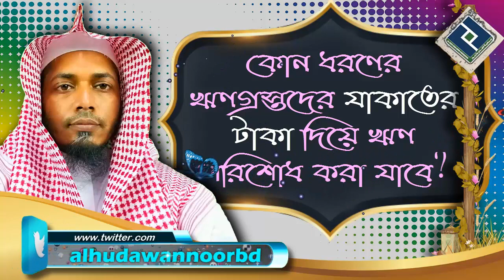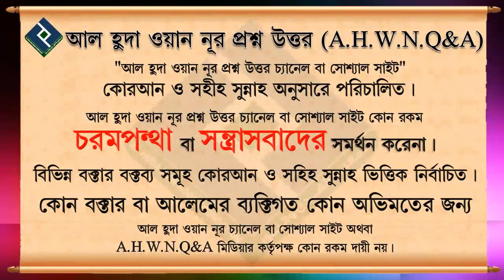কোন ধরণের ঋণগ্রস্তদের যাকাতের টাকা দিয়ে ঋণ পরিশোধ করা যাবে ᴴᴰ┇শাইখ সাইফুল্লাহ আল মামুন মাদানী